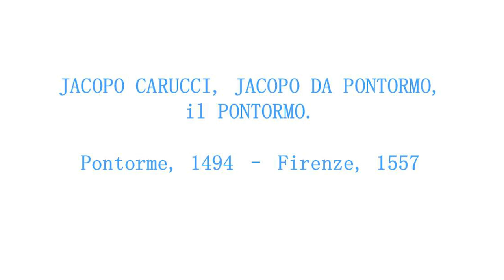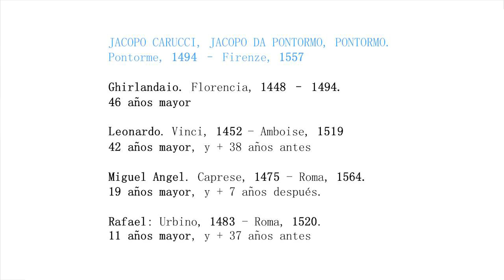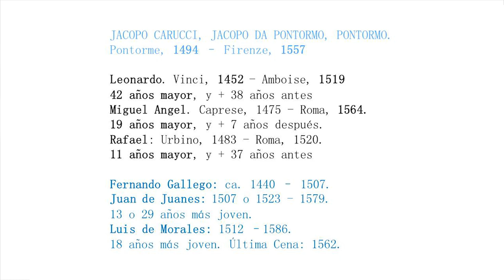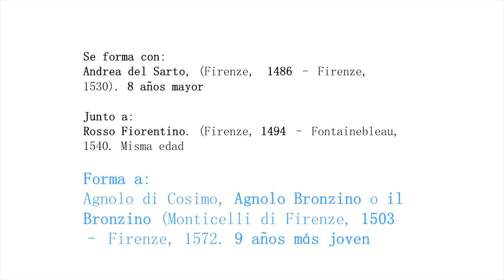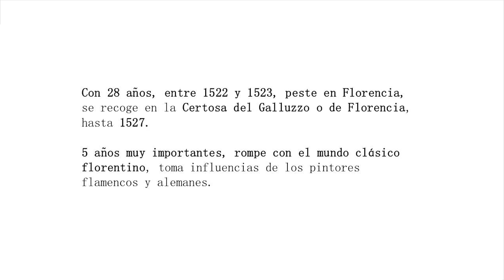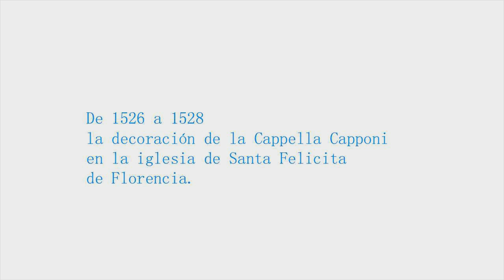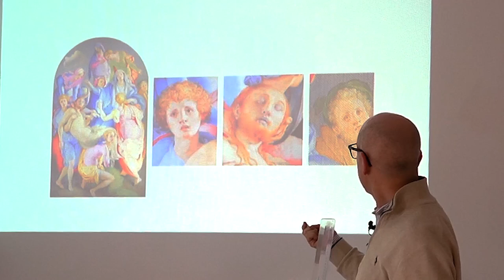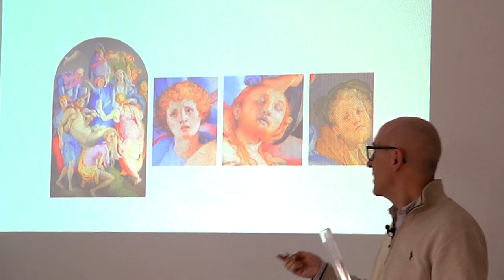Jacopo Pontormo y su "Descendimiento de la Cruz". Maravilla del Renacimiento. José Alipio Morejón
Esta sesión nos acerca a un pintor genial y a una de las pinturas más extraordinarias del arte occidental: Jacopo Pontormo y su "Trasporto di Cristo", también conocido como el "Descendimiento de la Cruz", una maravilla por descubrir.

Fue impartida por José Alipio Morejón, doctor en Historia del Arte, con el fin de que sirva tanto para los especialistas que conocen bien esta obra, y a su autor, como para el público más amplio, que quizá no ha oido hablar de ella, así como del contexto histórico y cultural que rodea a esta pintura, junto a la vida y obra de su autor.

La sesión tuvo lugar dentro de un ciclo denominado "Recordando Belleza", que pretende ayudar a revivir momentos de contemplación de arte y naturaleza de especial belleza, vividos durante las actividades y viajes culturales de Raíces de Europa, ciclo dirigido tanto a los que tuvieron la dicha de vivir esos momentos, como al público más general, con el deseo de que algún día puedan contemplar todas esas maravillosas "in situ". Fue grabada y editada por José Luis Bolumburu.

Nos interesa EUROPA, donde empezamos Raíces de Europa pero también el RESTO DEL MUNDO: Oriente Medio, África, Asia, América, Oceanía...
Nos ilusiona UNIR, INTEGRAR, SUMAR FUERZAS, conocer la enorme diversidad que hay en Europa y en el mundo, para que cada vez sea más justo y solidario. Y para ello queremos estudiar, profundizar, escuchar, mejorar...

Raíces de Europa es una INSTITUCIÓN CULTURAL, SIN ÁNIMO DE LUCRO, cuyos FINES son promover LA INTEGRACIÓN DE EUROPA Y DEL MUNDO desde la CULTURA y sus grandes logros y valores, y apoyar las PERSONAS más VULNERABLES, sobre todo en el ámbito educativo de la infancia y juventud.
Para ello ORGANIZAMOS cursos, conferencias, jornadas y congresos, masters y diplomas, viajes culturales, festivales de cine, eventos musicales, cinefórum y otras actividades de carácter cultural-humanístico y de cooperación.
Y para que lleguen a más personas, editamos VÍDEOS de NUESTRAS ACTIVIDADES y creamos nuestros propios DOCUMENTALES.

Si os parece interesante y útil nuestros fines, logros y vídeos, puedes VER NUESTRA WEB y SUSCRIBIRTE a nuestro canal presionando en "SUSCRIBIRSE" y dando a la CAMPANITA para que te lleguen las novedades.

Créditos:
Imagen de la miniatura: Pontormo, Public domain, via Wikimedia Commons